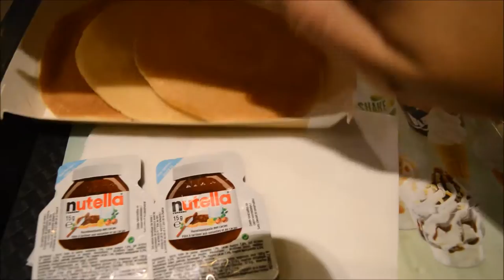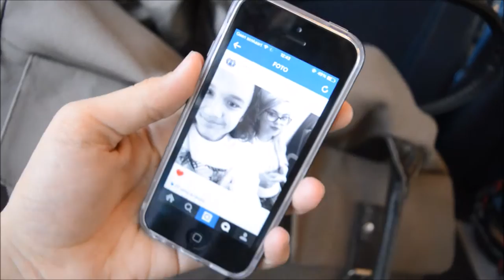Vlog: Bday van Samantha, Pannenkoeken & Amsterdam I JByMyLife